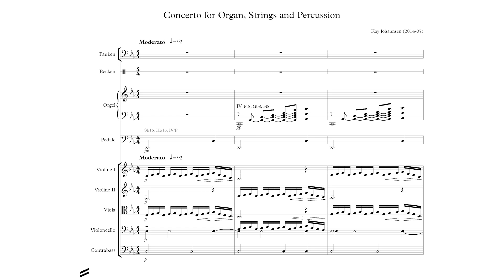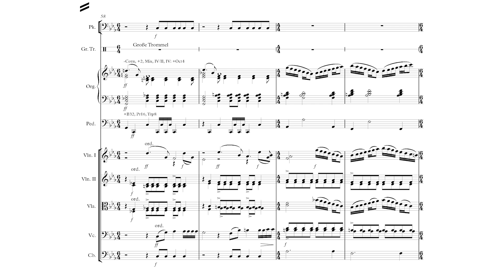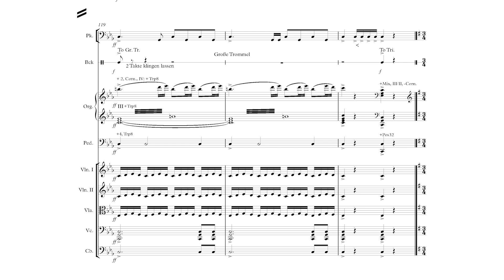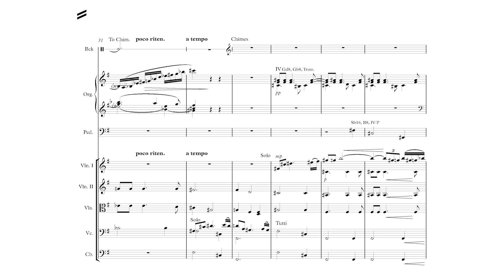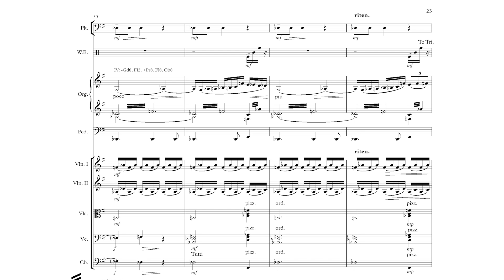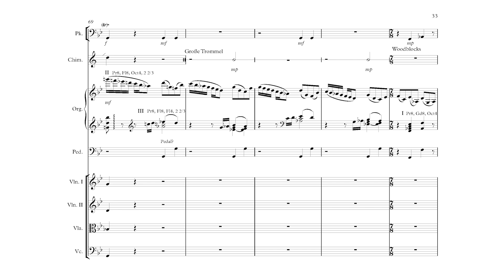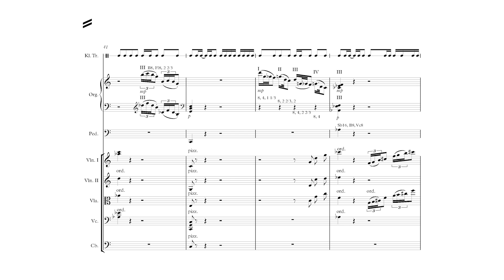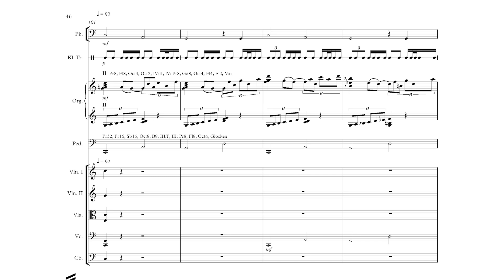Kay Johannsen: Concerto for organ, strings and percussion (Version with score)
Kay Johannsen: Concerto for organ, strings and percussion (2014)
(Version with score)

Performance of August 1st, 2014, Stiftskirche Stuttgart (organ by Mühleisen).
The organ is placed on the gallery, the orchestra plays in the middle of the church (in a distance of about 20 m from the organ).

Kay Johannsen, organ
Stuttgarter Kammerorchester
Matthias Foremny, conductor